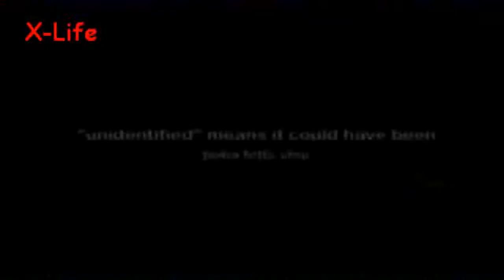Cape Coral* Oak bay Victoria,British Colombia Canada 29/June/2008 Longer & Better version.flv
The X side of Life.
*Because of my tendency to upload as soon as possible the videos,some times dates or facts will be corrected after research.